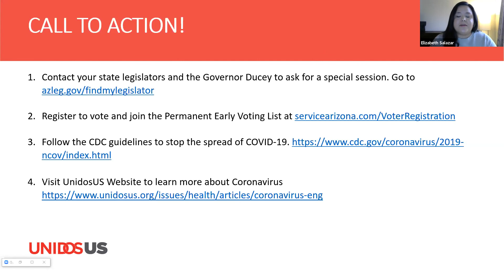UnidosUS Virtual Roundtable: COVID 19 and the Unequal Impact on Arizona’s Latinos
Latinos in Arizona were already vulnerable to health disparities before the COVID-19 pandemic arrived in the United States, with especially troubling trends for Latino children. After the virus, these inequities have only been exacerbated for the Arizona Hispanic community at large. During this virtual roundtable, we will convene experts and policymakers to lift up solutions to reduce and respond to the pre-existing disparities and the impact of the pandemic.

Moderator: Elizabeth Salazar, Policy Advisor - Arizona, UnidosUS

Welcome Remarks by Rebecca Rios, Arizona State Senate (District 27)

Speakers:

• Zaida Dedolph, Director of Health Policy at Children’s Action Alliance

• Robert Guerrero, Chief, Office of Border Health, Arizona Department of Health Services

• Uriel Castañeda MD, Doctor at Mountain Park Health Center

• Matthew D. Snider, Senior Policy Analyst, UnidosUS